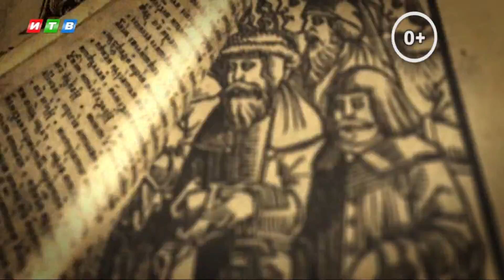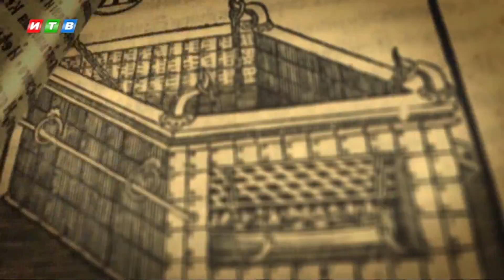Живое слово - О Пресвятой Троице: Отце, Сыне и Духе Святом